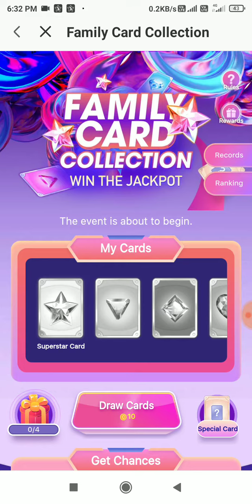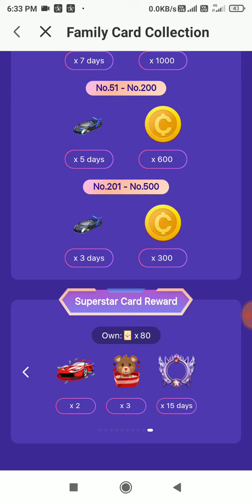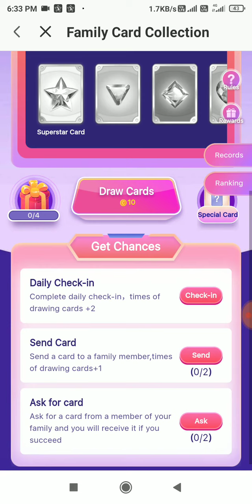starmaker family card event| starmaker new event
Vlogs&trick
welcome guys to our Vlogs&trick Channel
This is shiv shankar mishra...
Thnx for supporting our channel 🙏🙏

About video- इस वीडियो मे मैने बताया है कि starmaker family card event क्या है?

Your queries-
Starmaker new events
starmaker family card event
starmaker family card
starmaker family card event trick
starmaker